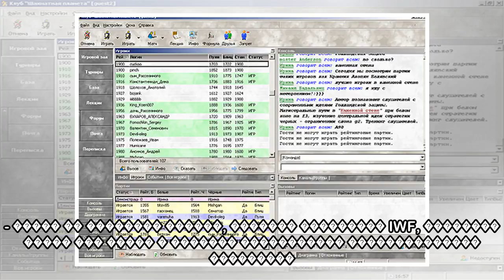пїЅпїЅпїЅпїЅпїЅ пїЅпїЅпїЅ пїЅпїЅпїЅпїЅпїЅпїЅпїЅ пїЅпїЅпїЅпїЅпїЅпїЅпїЅпїЅпїЅпїЅпїЅпїЅпїЅ пїЅпїЅпїЅпї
пїЅпїЅпїЅпїЅпїЅ пїЅпїЅпїЅ пїЅпїЅпїЅпїЅпїЅпїЅпїЅ пїЅпїЅпїЅпїЅпїЅпїЅпїЅпїЅпїЅпїЅпїЅпїЅпїЅ пїЅпїЅпїЅпїЅпїЅпїЅпїЅпїЅпїЅ пїЅпїЅпїЅпїЅпїЅпїЅ пїЅпїЅпїЅпїЅ пїЅпїЅ пїЅпїЅпїЅпїЅпїЅпїЅ
 ����� ��� ����� ��� �������� ����� ��������������� 33-� ��������� �� ����� ������, ������� ����� ������������ �� ���������-2020 � �����. �� ������� ������ �������� � ��������. � ���������, ��� ������ ...